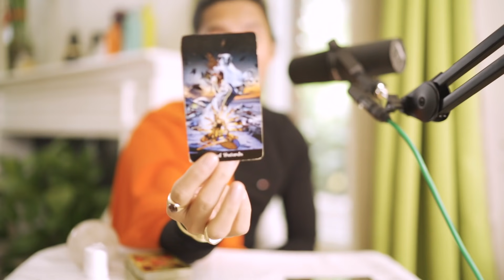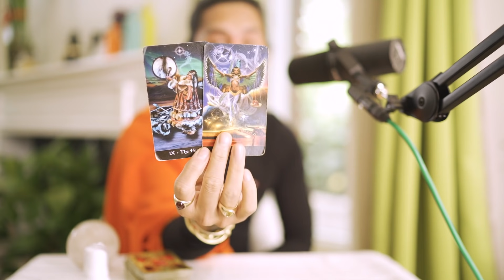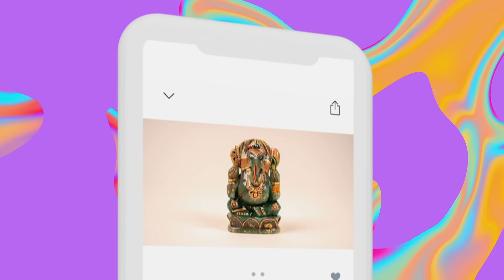DIVINE TIMING | FINDING OUT THEIR SECRET | ALL ZODIAC TAROT READING